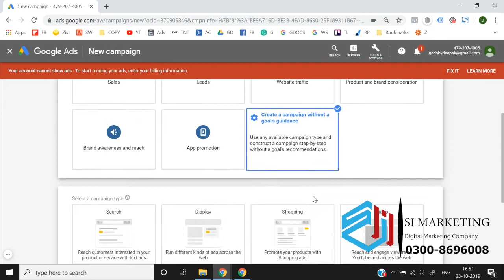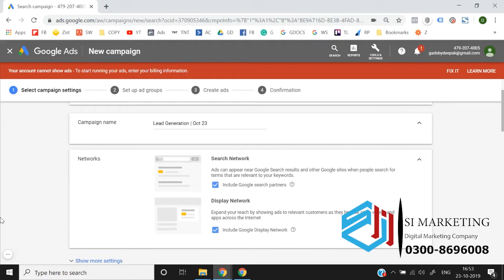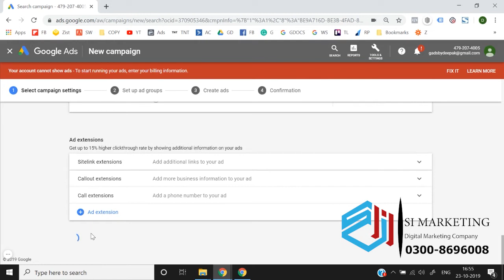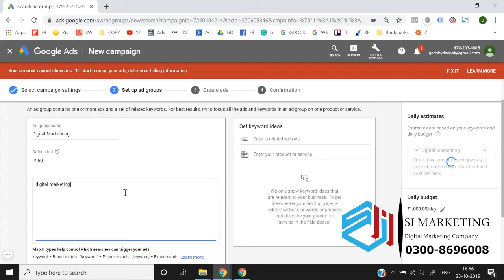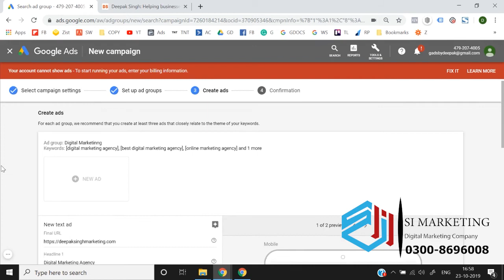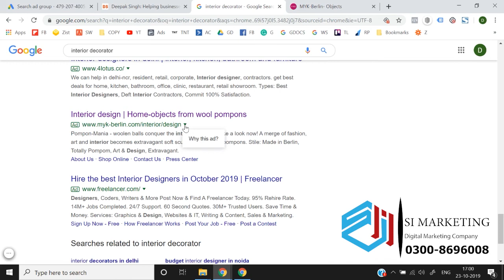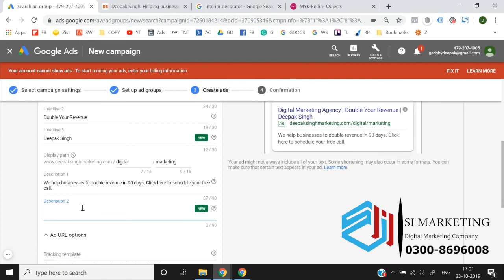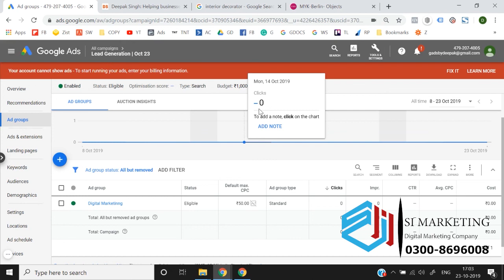Basic Google Ads Course in Urdu | Google Ads Lesson # 16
You're not only going to learn the basics of how to use google ads but I'll also show you a winning strategy to maximize your quality score so you get the best place in google search results and still pay less then the competition. Creating google ads that are as relevant as possible to the keywords you are targeting is the best strategy to earn money from google ads / google AdWords.
In this google ads tutorial you'll also learn how your google account is structured so that you can keep all your campaigns perfectly organized.
You're going to learn exactly how bidding works on google ads and I'm going to show you a bidding strategy that I use to maximize profits on winning keywords and cut losses on non-profitable keywords.